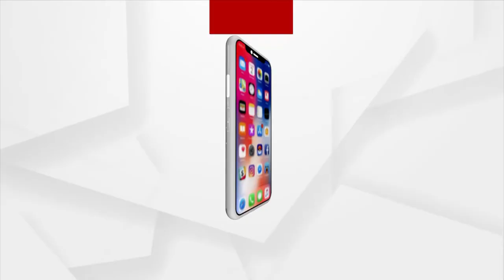ଅର୍ଗସ କୃଷିଜୀବି ମାନଙ୍କ ପାଇଁ ଅନୁଷ୍ଠାନ ରଖି ବିକାଶର ପଥ ଦେଖାଉଛନ୍ତି : ତନ୍ମୟ ଦାସ